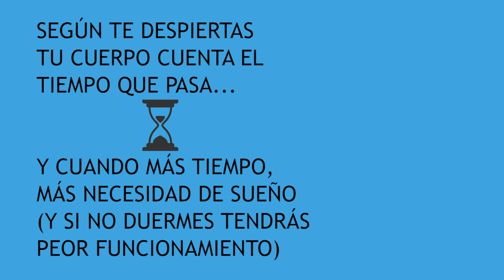🪓Dormir COMO UN TRONCO. Dormir mejor por las noches. 🔥Dormir es tu SUPERPODER!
Dormir profundamente como un tronco. Es tu superpoder. Dormir en 5 minutos recupera tu cuerpo